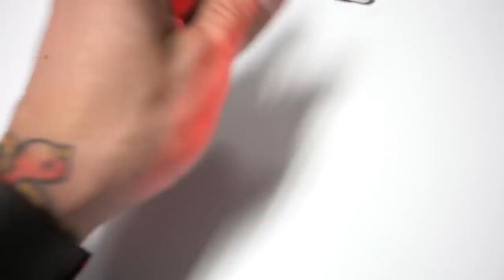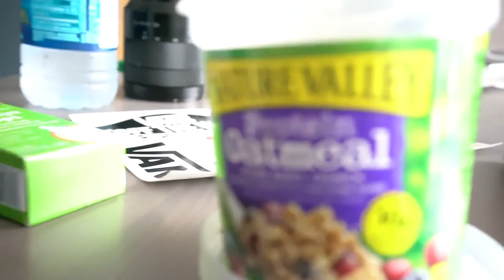Scared S#ITLESS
didn't know skyrim could be this fucking scary Music Song used in this: His youtube: .

Let's Play: RESIDENT EVIL 7 BEGINNING HOUR PT 1 MIDNIGHT VERSION Part 1 SCARED S#IT LESS Commentary w/ Cam SOCIAL Facebook: .

im kind of new . sorry about the silent parts in the video im a little nervous.. yah i know the Illuminati song is pretty cringe.